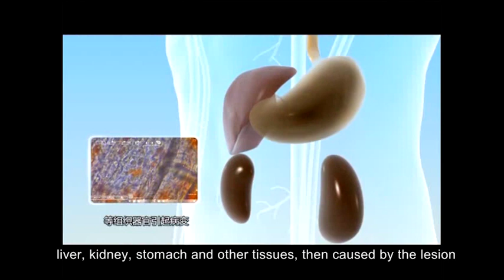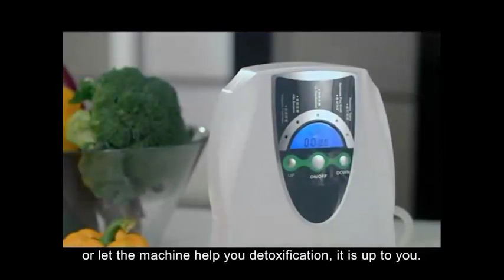Best Life Ozone Generator